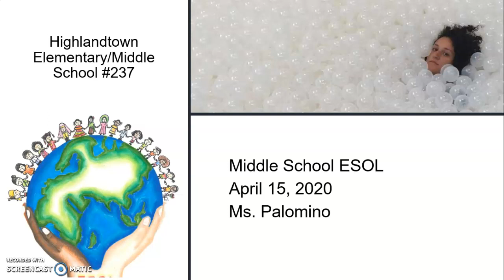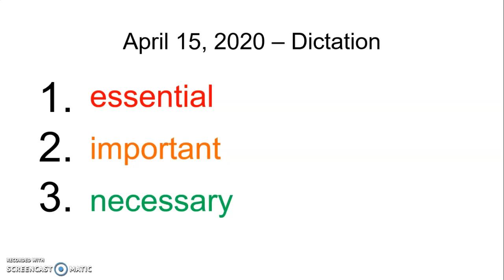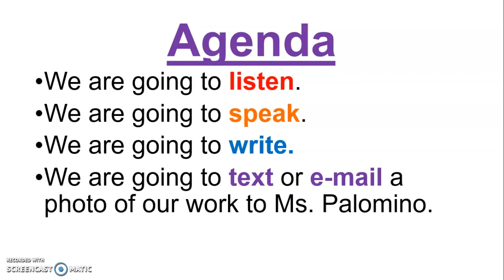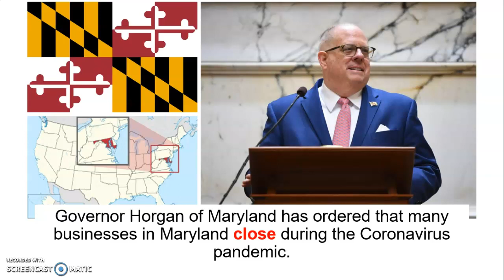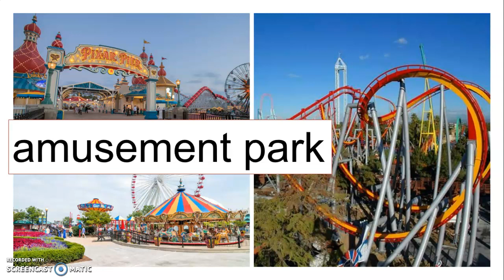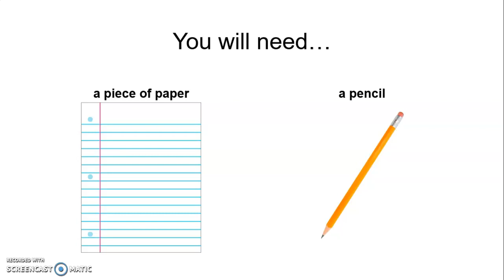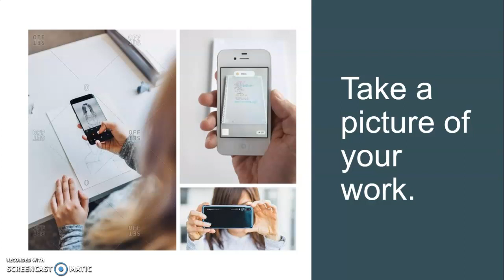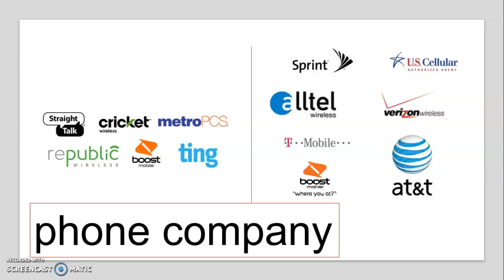Palomino 4/15/2020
Objective: I can identify places in my commmunity that are essential and places in my community that are non-essential using a graphic organizer.